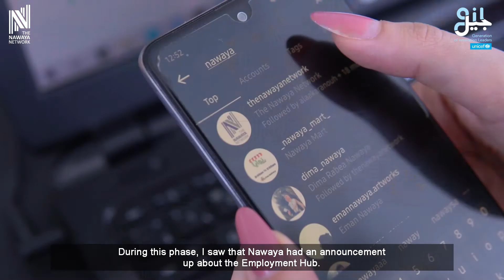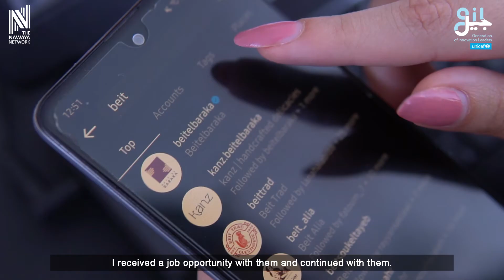Fiona's Journey Through Employment Hub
Fiona was one of the very first youth to complete Nawaya's Employment Hub Program. Here's what she has to say about the program and her journey through it.

Nawaya's Employment Hub is a program that aims to support at least 100 financially-vulnerable, unemployed youth by training from neighborhoods affected by the Beirut Blast.

This program aims at providing youth with the opportunity to generate a monthly income from Nawaya while volunteering for various relief efforts and later receiving employability and soft skills in a bid to help them find jobs.

To learn more about this program and support it, please follow this